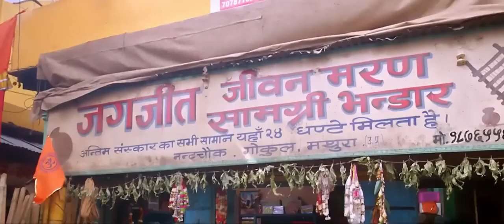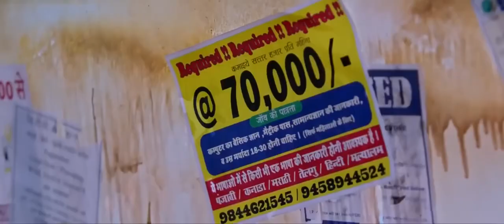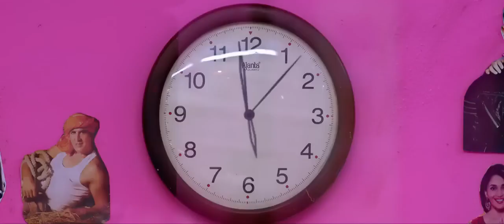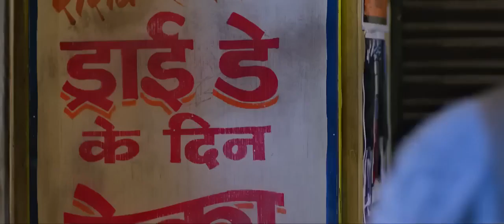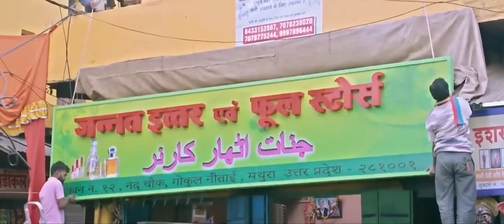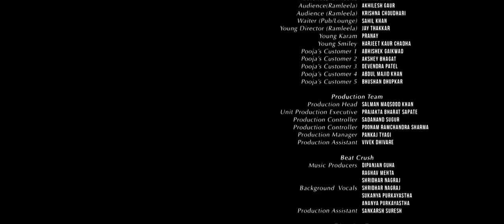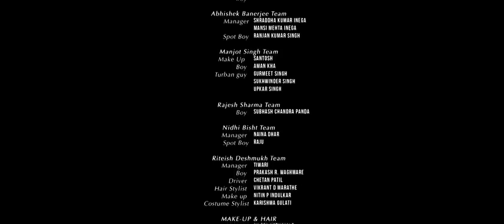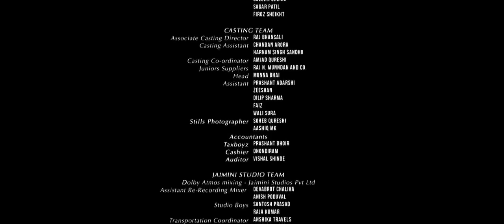Dream Girl 2 Full Movie | Ayushmann Khurrana, Ananya Pandey, Paresh Rawal